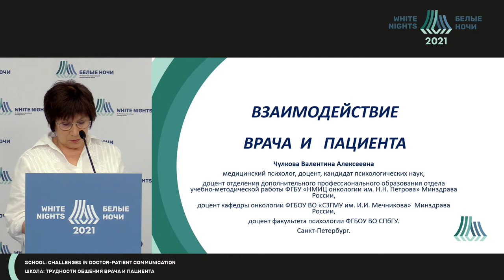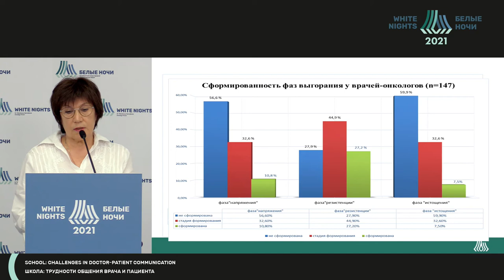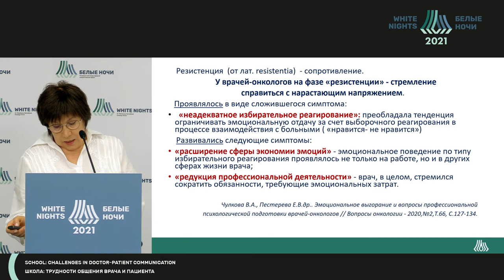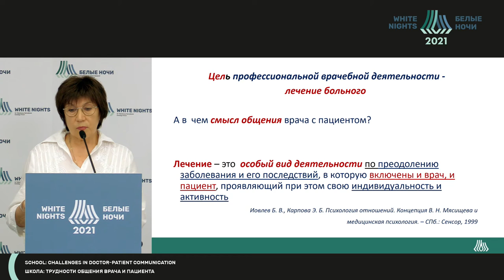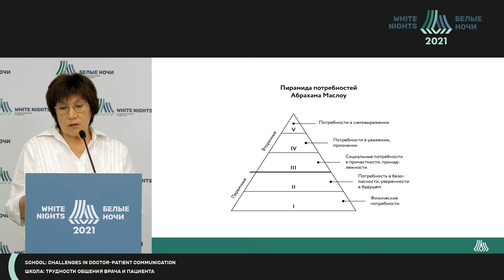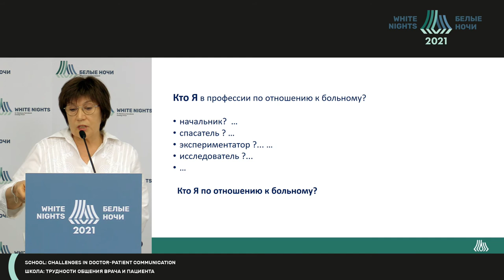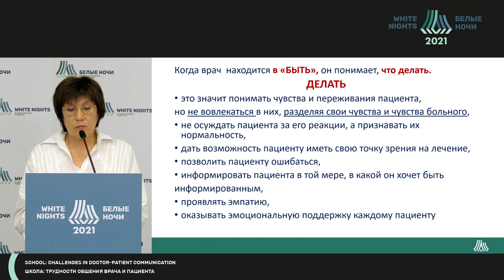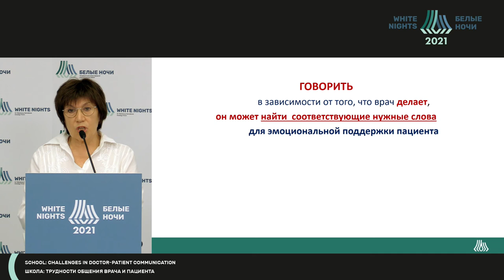Взаимодействие врача и пациента (Чулкова В.А.)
Чулкова Валентина Алексеевна - психолог ФГБУ «НМИЦ онкологии им. Н.Н. Петрова» Минздрава России, к.п.н., Санкт-Петербург